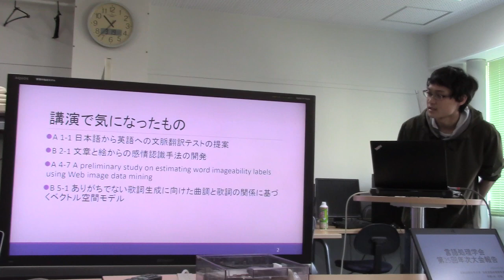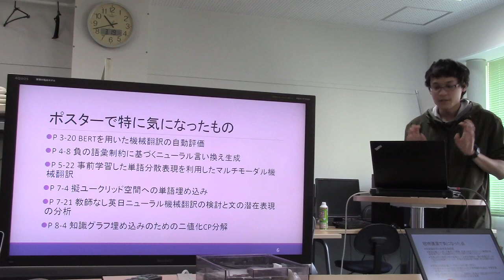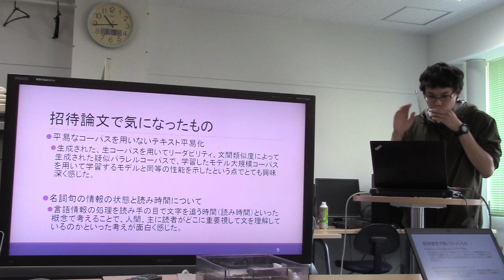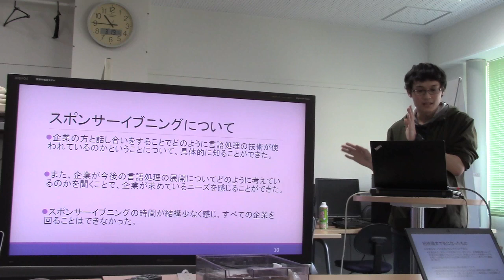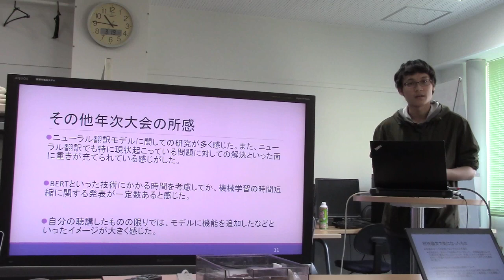NLP2019報告／守谷